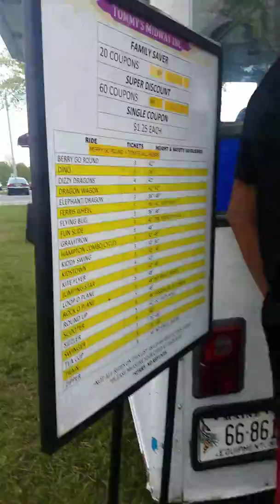Park part one